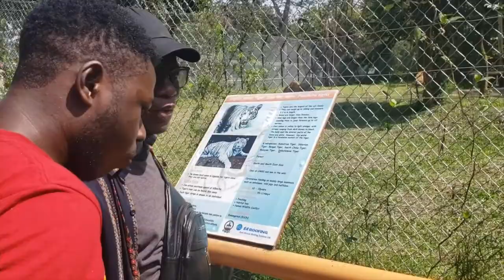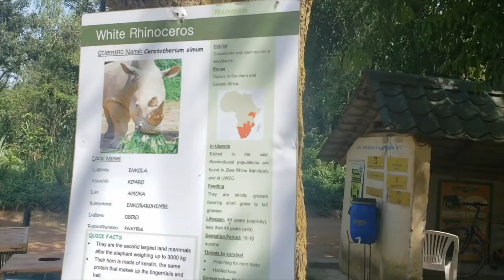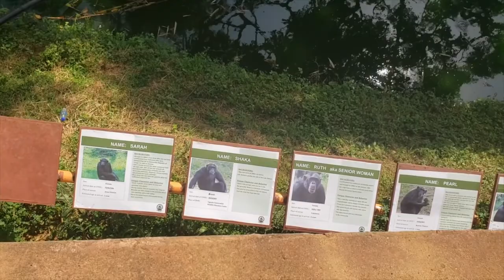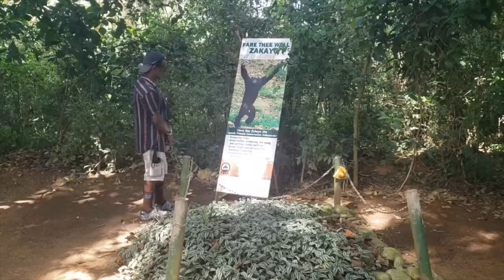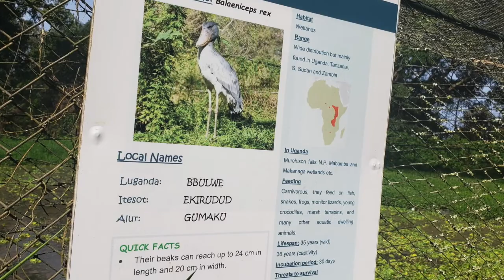I VISITED THE ZOO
I visited the Uganda Wildlife Education Center in Entebbe. I hope you enjoy the video of my time there.